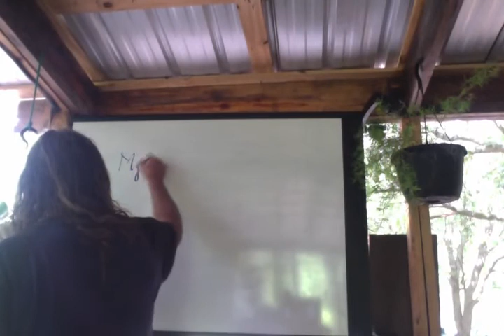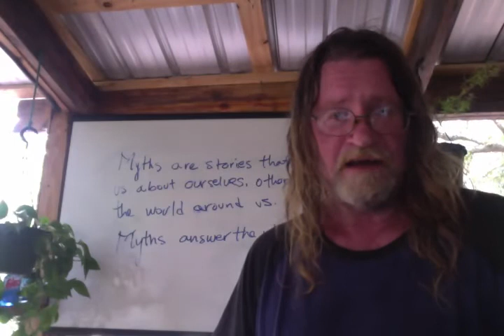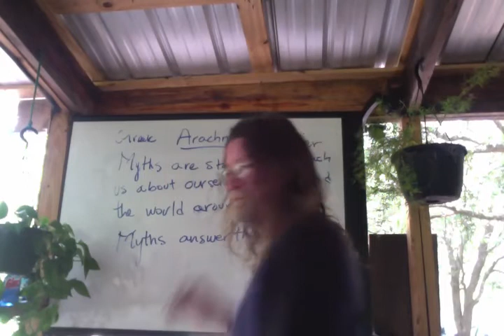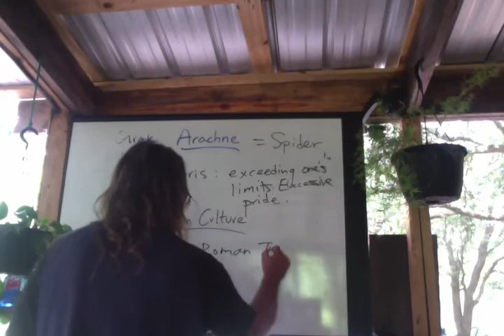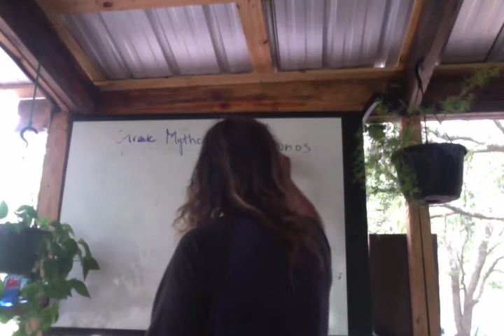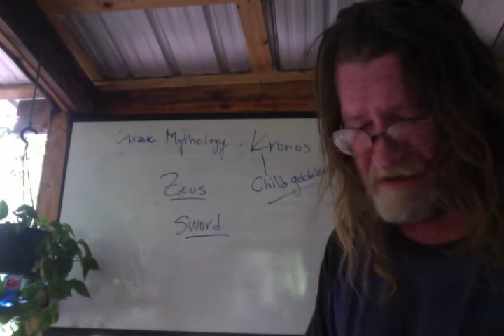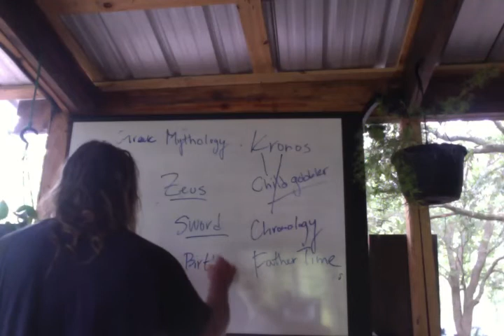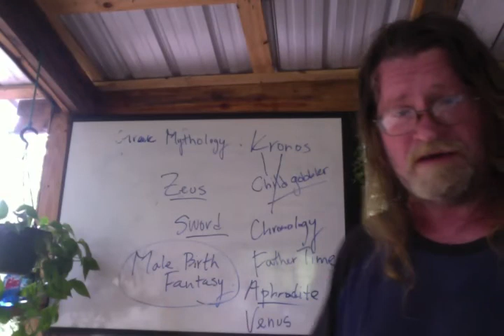English 1 Introduction: Mythology (Arachne, Kronos, Hubris, Male Birth Fantasy)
Introduction English1